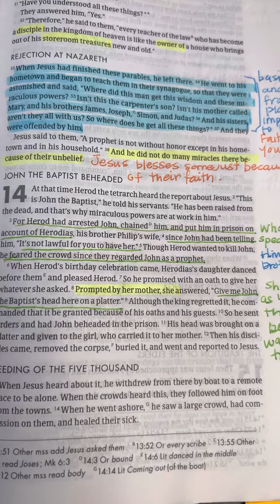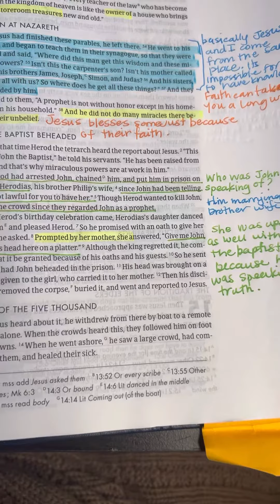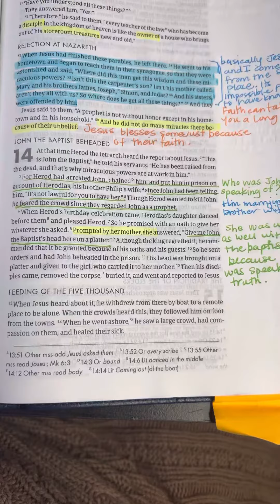John’s Death | Matthew 2022| Bible study